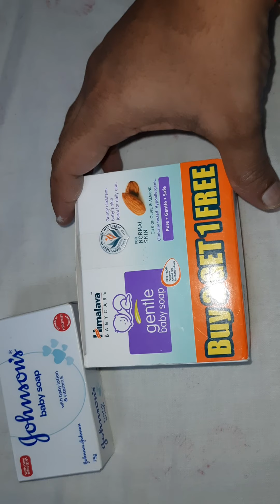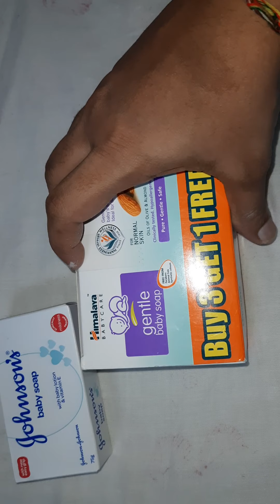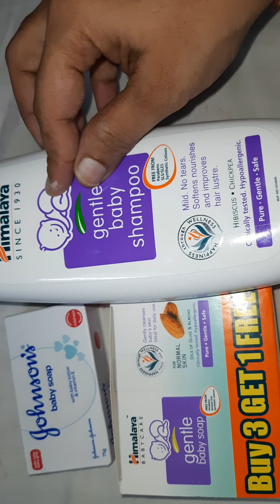Baby bath care products in telugu